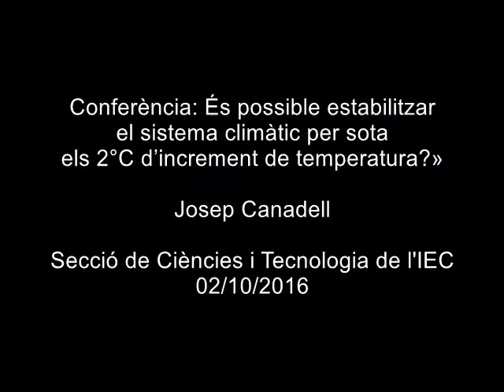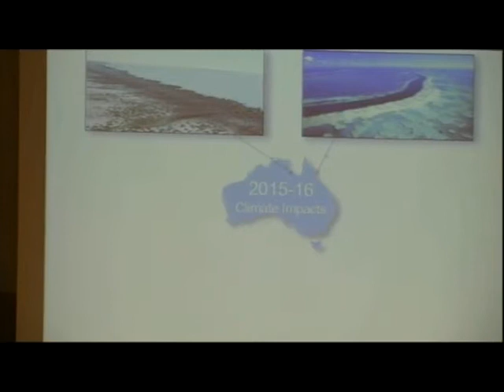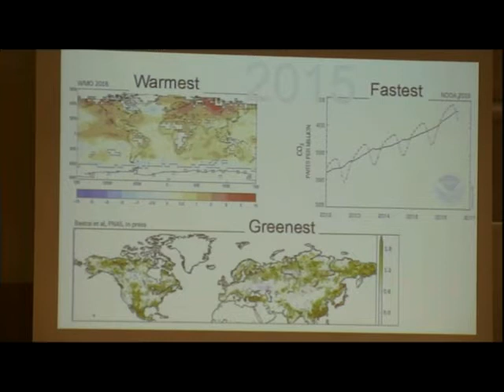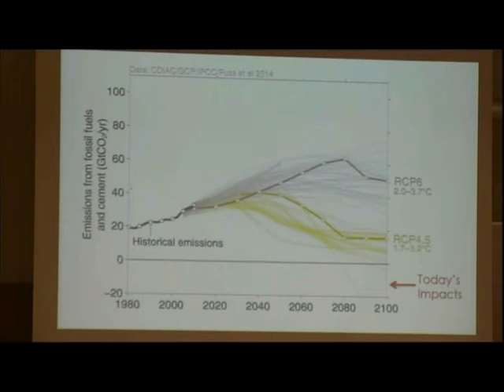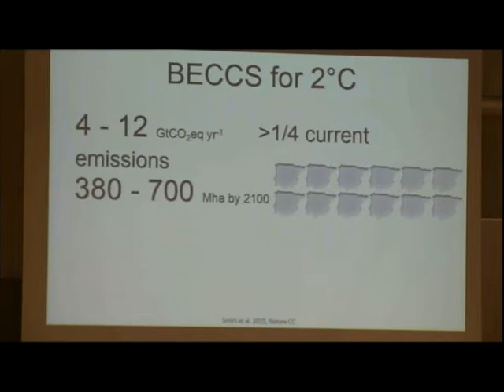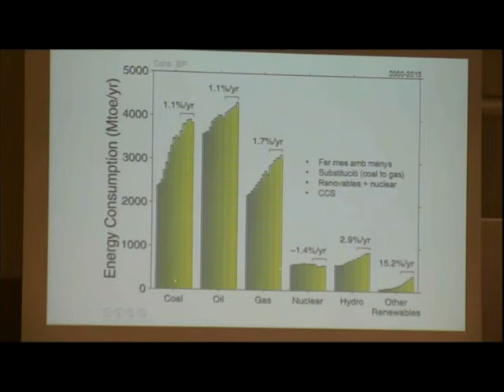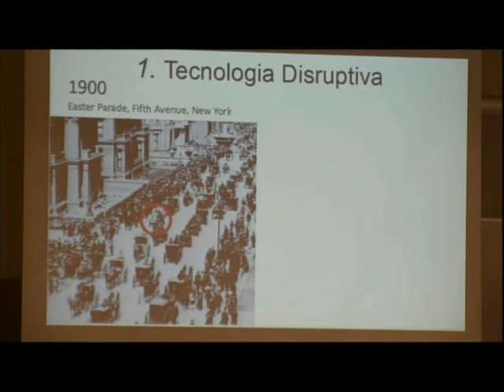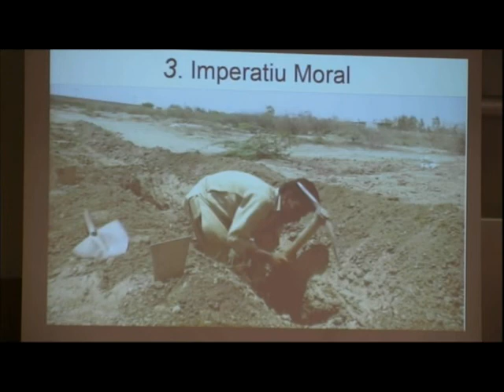Conferència: «És possible estabilitzar el sistema climàtic (...)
(...) per sota els 2°C d’increment de temperatura?». A càrrec de Josep Canadell, director executiu del Global Carbon Project (GCP), investigador principal de la Commonwealth Scientific and Industrial Research Organization (CSIRO), a Austràlia, i un dels setze autors més citats mundialment en literatura científica sobre el canvi climàtic. La conferència, organitzada per la Secció de Ciències i Tecnologia de l'IEC, es va celebrar a l'IEC el 3 d'octubre de 2016.